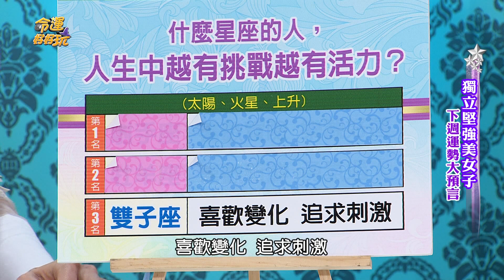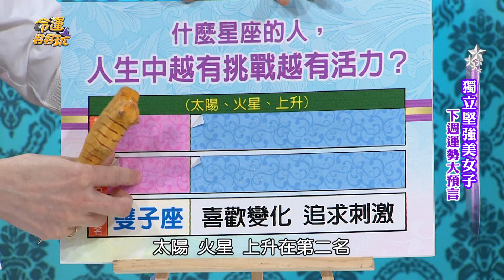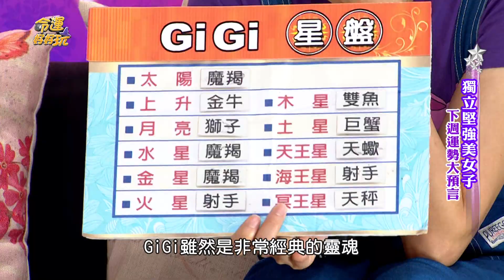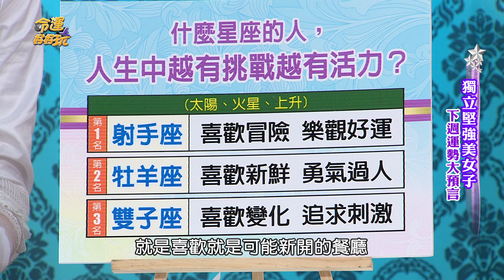【精華版】最討厭一成不變 熱愛挑戰的三星座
人生的活力來自於挑戰，

對於新鮮刺激的事物他們都樂於嘗試。